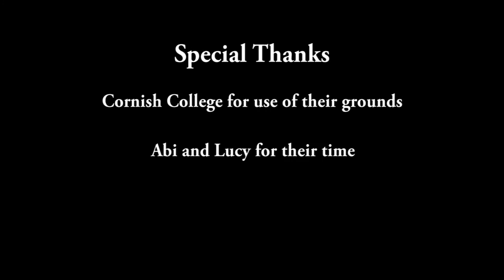The Tin Can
VCE 2013 Media film
by Ben Turner (11332037A)

All Musical Rights, scores and contributions are the property of Matthias Benz or his Alias 'Zajed'